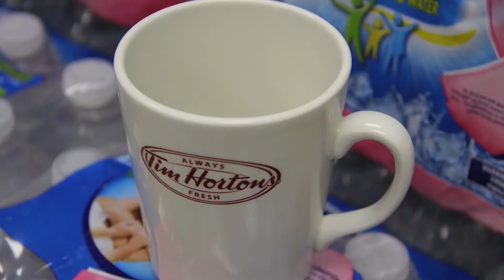BOOST IS BREAKABLE DAY 257)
I didn't know, I swear... oops. --TCE